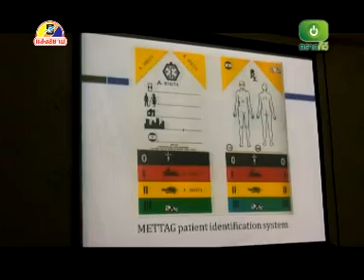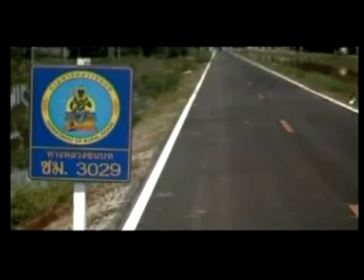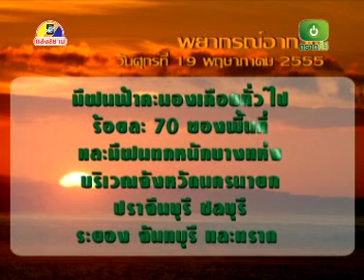ตราดทีวี:ข่าวประจำวันที่ 19 พฤษภาคม 2555